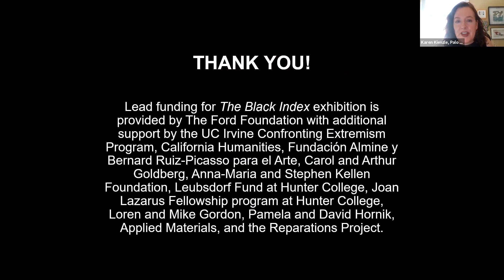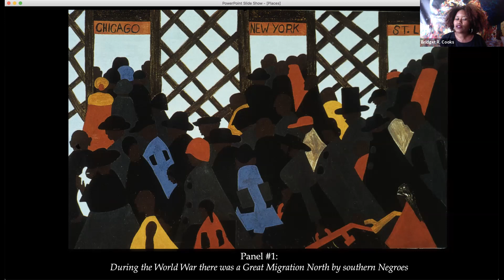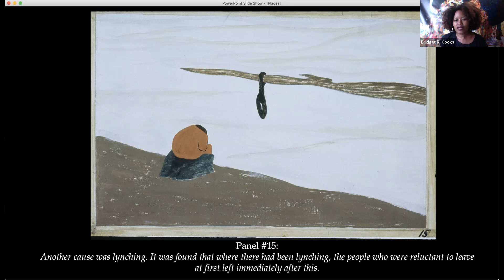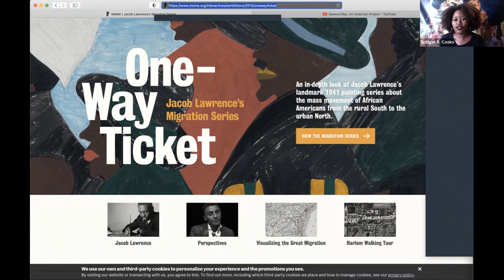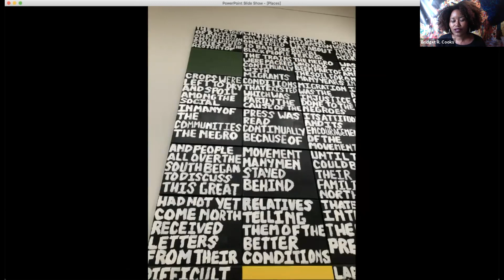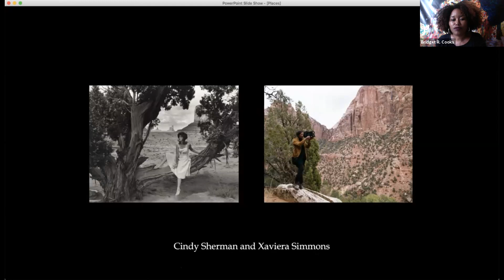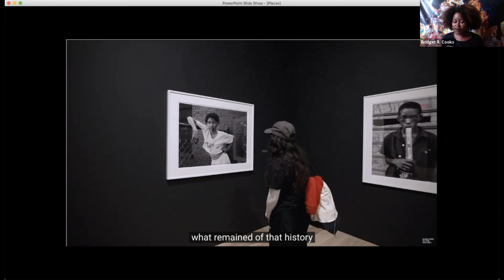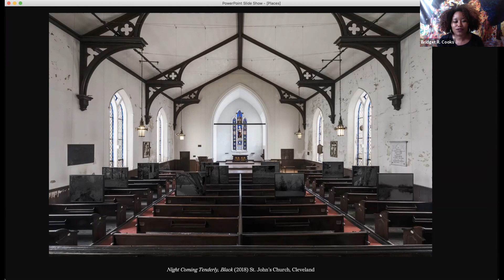Black American Art History: People, Places and Things- Part Two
In these Friday evening presentations, "The Black Index" exhibition curator Bridget R. Cooks offers a thematic overview of art by Black American artists from the nineteenth to twenty-first centuries. Discover new favorite artists, styles, and stories in these engaging sessions.